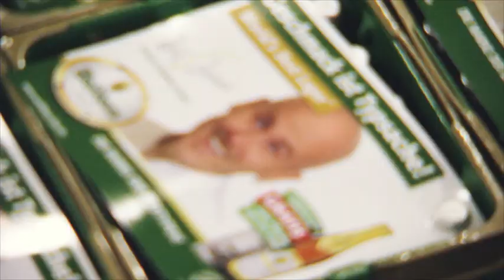Zacherl & Waldhaus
TV Koch Ralf Zacherl, echter Waldhaus Biertyp, besuchte die Privatbrauerei und erlebte einen tollen Tag mit dem ganzen Waldhaus Team. Viel Spaß!